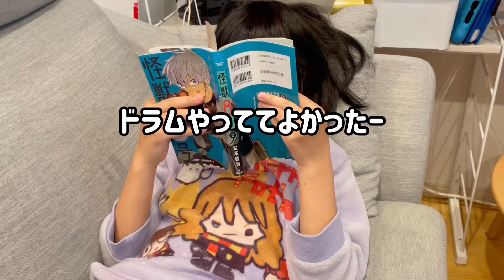SOUL LOVE/GLAY ドラム＆ギター親子演奏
SOUL LOVE【GLAY】グレイ ソウルラブ 11歳娘にドラム叩いてもらって爽やかな風の吹く90年代V系ロックをバンド演奏してみた